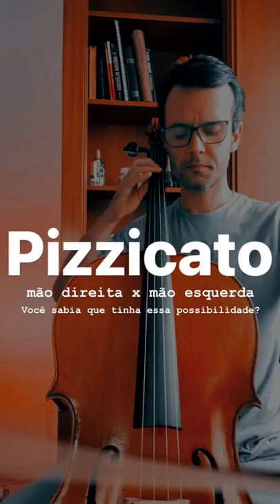shorts violoncelo cello pizzicato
Afinal, quem é Elton Araújo?
Elton Araújo é apaixonado por violoncelo. Sua especialidade é ensinar pessoas que querem aprender a tocar cello mas não sabem por onde começar ou até mesmo que já tocam mas que sentem que precisam se aperfeiçoar para conquistar o famoso som bonito e com expressão. Seu maior objetivo é ajudar iniciantes em violoncelo a dominarem um som limpo, uma afinação impecável e as mudanças de posições assim como já fez com centenas de alunos.